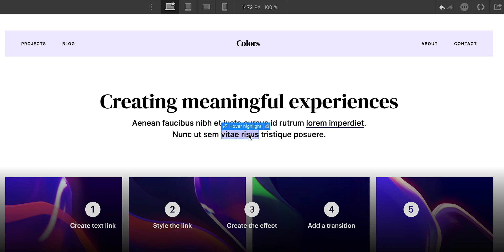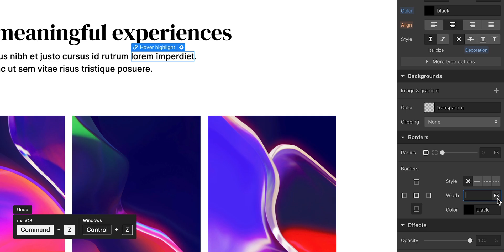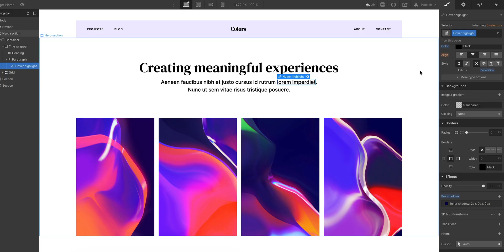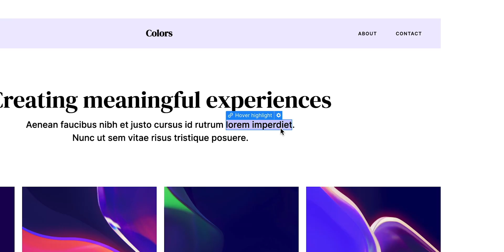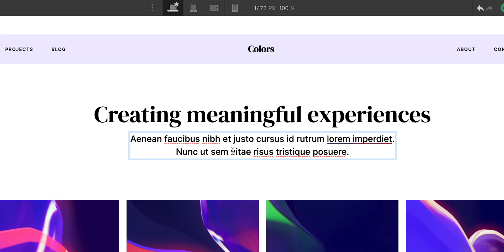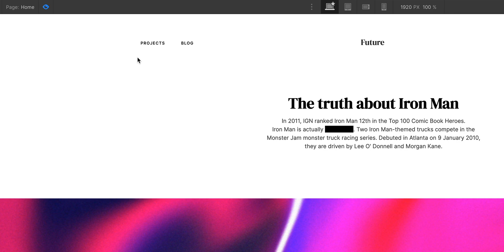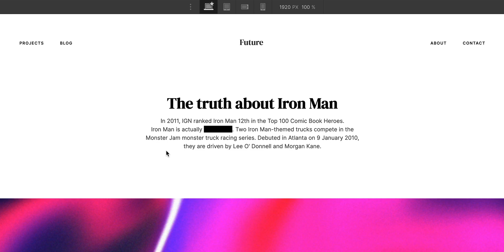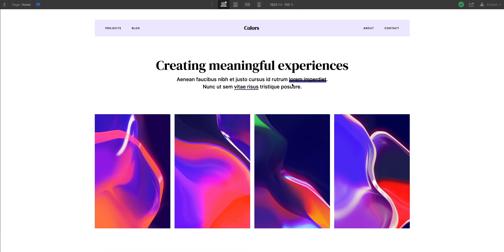Advanced text highlight using inner shadow — Webflow tutorial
In this lesson, Sara teaches how to animate an underline to highlight over a text span on hover, using box shadows, states (specifically the hover and focused state), and an incredibly large amount of movie and TV show spoilers.

00:00 — Introduction
00:51 — Create the text link using spans
00:57 — Style the text link so it doesn't look like Craigslist
02:50 — Create the highlight effect
03:26 — Add the transition to interpolate between the underline and the highlight
04:36 — Use the same method to create spoiler text
06:28 — Recap & Grímur's rant about the ending of James Cameron's Titanic